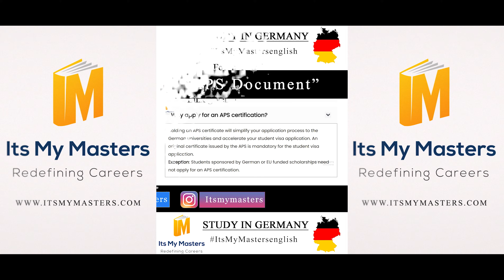TESTIMONIAL | CLIENT FROM MUMBAI | STUDY IN GERMANY | DIPLOMA | MECHANICAL ENGINEERING